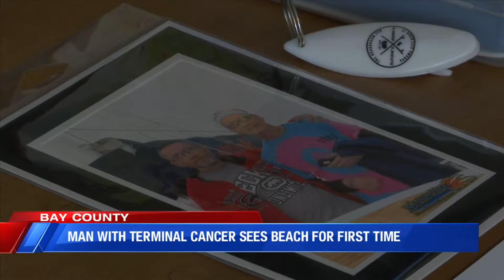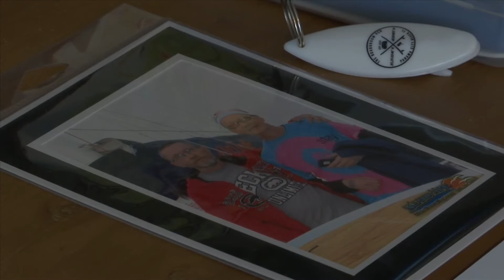Man with terminal cancer visits beach for first time